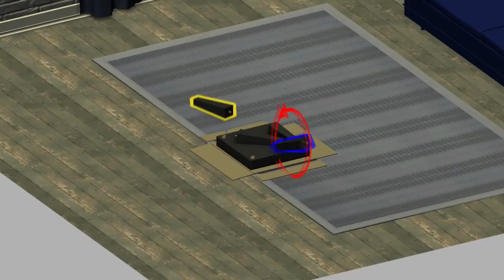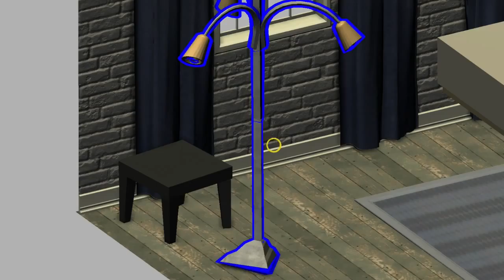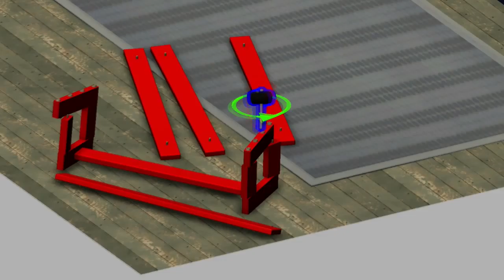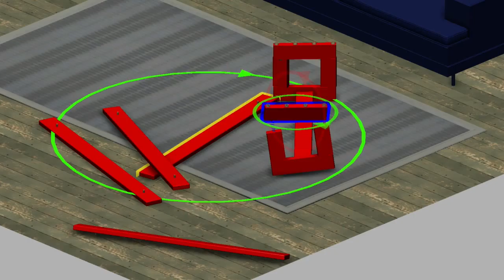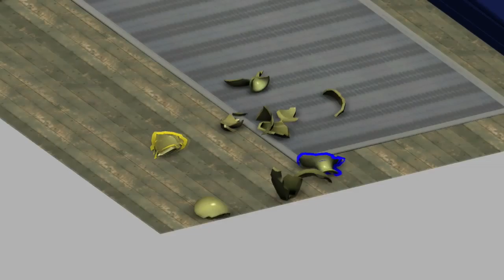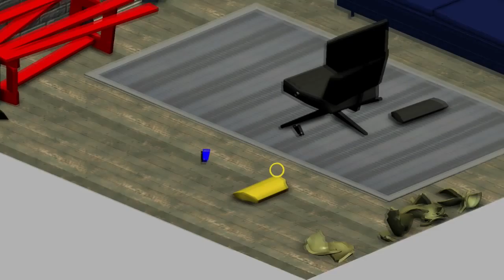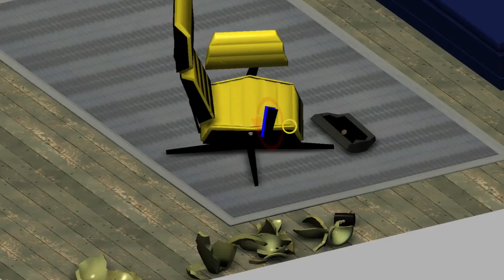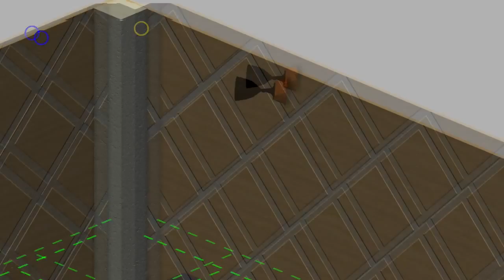Indie Mode: Home Improvisation First Look & Gameplay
Deemed by many as the Ikea Simulator, Jay and Devon work together in this exercise of co operation to build the perfect furniture.

Editor's Note: This is a re-upload, the original that went up earlier today's sync was WAY off for some reason.  Enjoy!

Home Improvisation is going to be on Steam Greenlight very soon but in the mean time you can download it

We were in no way incentivized to play this game but for transparency's sake we did receive a free press copy.